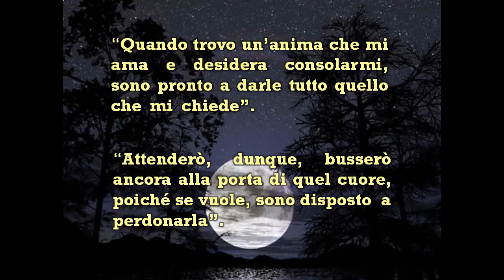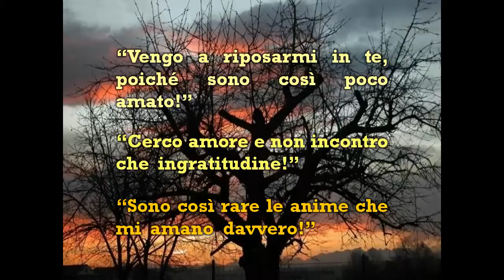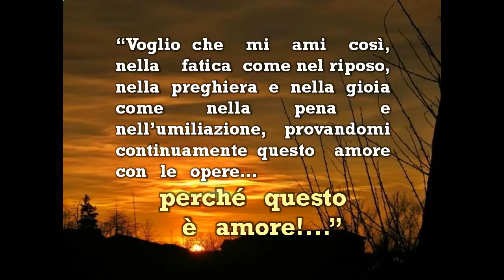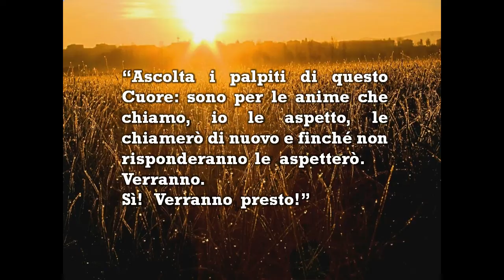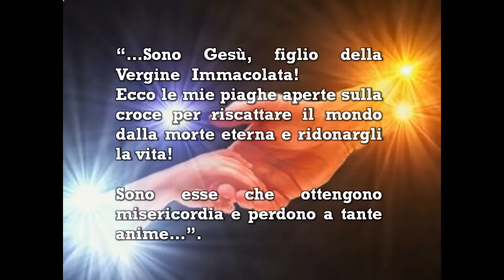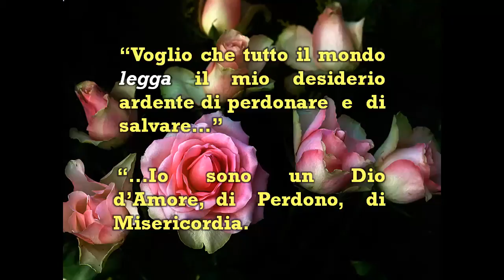Invito all'Amore: Parole di Gesù rivelate a sr Josefa Menendez (Serva di Dio)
Il Sacro Cuore di Gesù rivela a sr. Josefa la ricchezza del suo Amore e della sua Misericordia per ogni uomo,
Testi tratti da: "Invito all'Amore" Edizioni Shalom